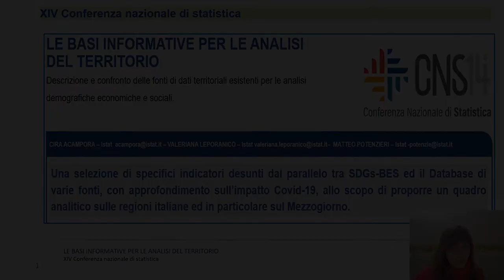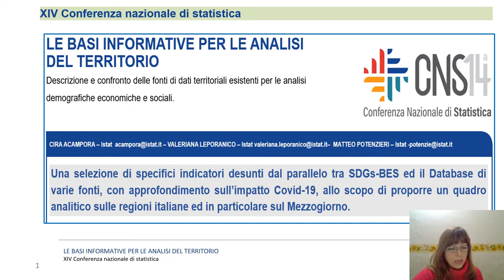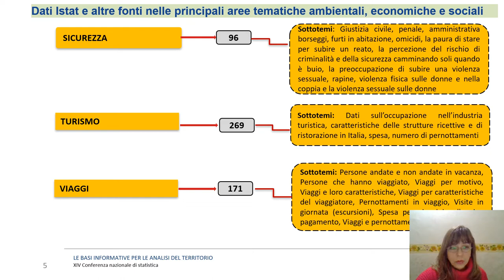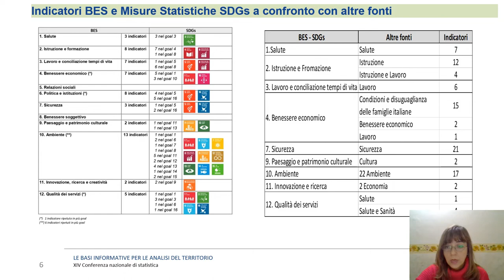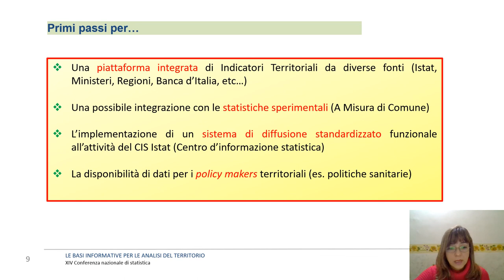1.5 Le basi informative per le analisi del territorio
Area: Dati e indicatori da nuove fonti pubbliche e private.

Autori: Cira Acampora; Valeriana Leporanico;  Matteo Potenzieri.